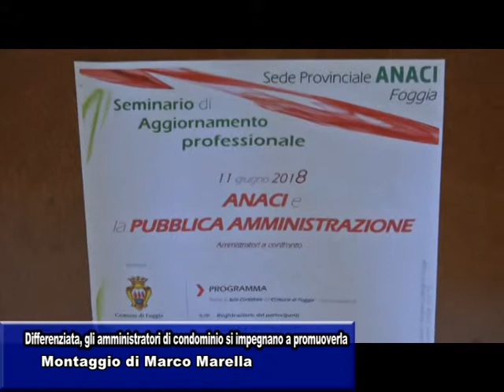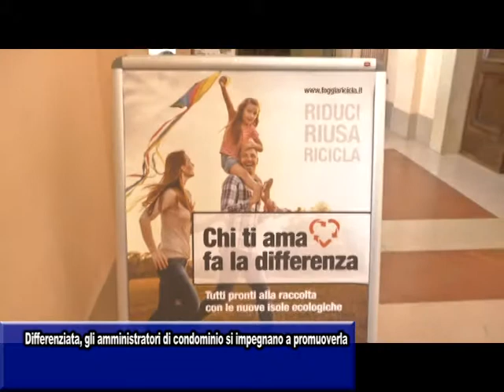DIFFERENZIATA, GLI AMMINISTRATORI DI CONDOMINIO SI IMPEGNANO A PROMUOVERLA